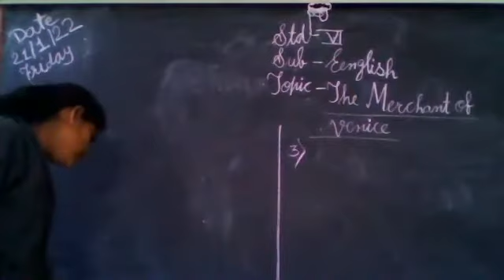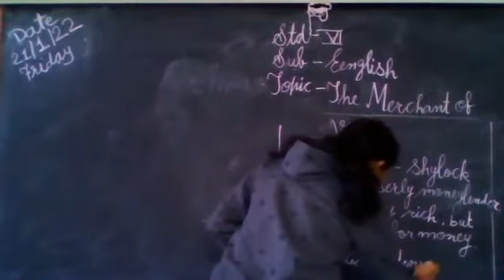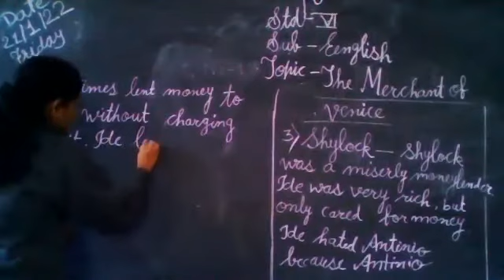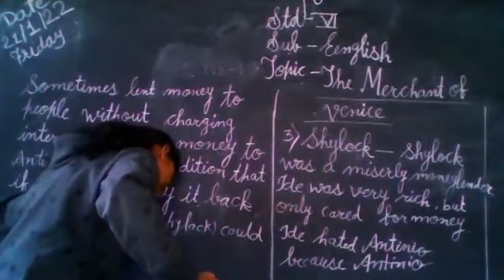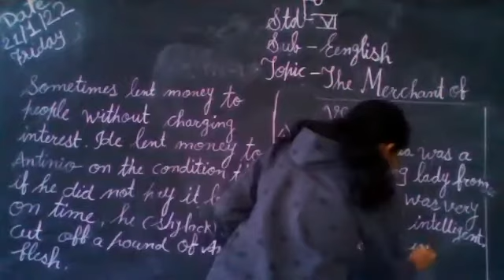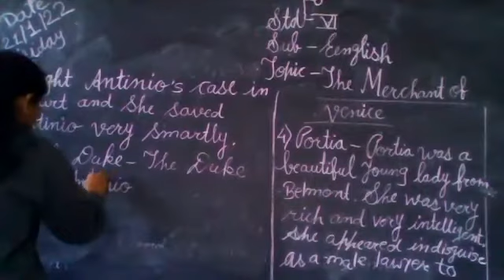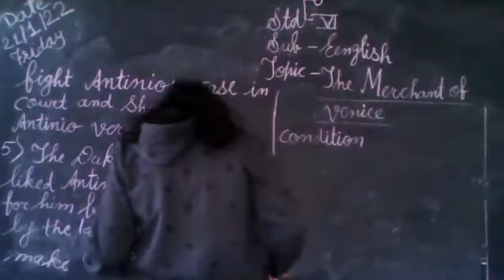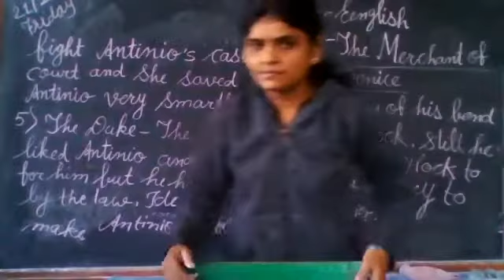STATE BOARD Std 6 English